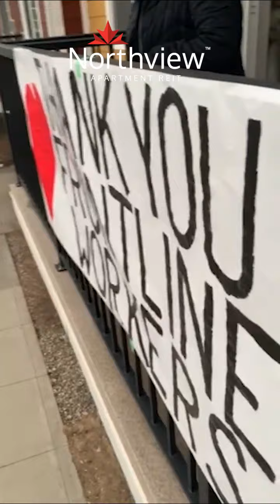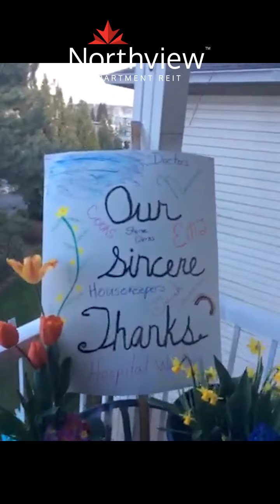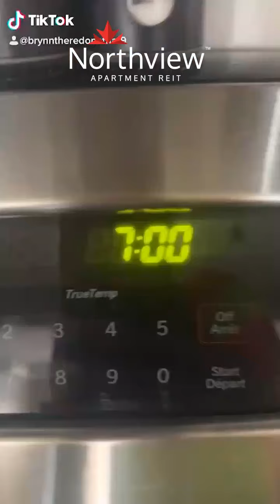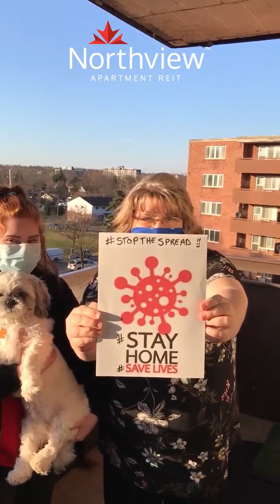Northview Balcony Party WINNER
Thank you to everyone for participating in our First Balcony Party in support of our front line workers!

The winner of the $500 towards May rent and local $500 Food Bank Donation is, Jaden Lauder, from Princeton Place in Lethbridge, Alberta!

Thank you for all your video and photo submissions, because of the positive feedback, we have decided to run a second Balcony party on Sunday, April 12th @7pm.

Follow us @northviewreit to keep up to date and we will announce the winner of the Second Balcony Party on Wednesday, April 15th!